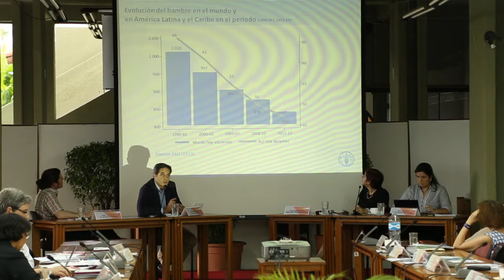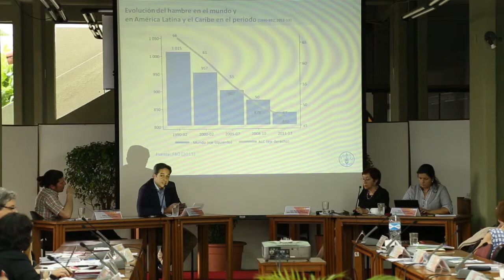Compromiso Político y Gobernanza en Seguridad Alimentaria en ALC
25 años AECID Desarrollo Rural, Seguridad Alimentaria y Nutrición.
8va Sesión: La Agenda Internacional: La Agenda Post - 2015 y los Objetivos de la Seguridad Alimentaria y Nutricional.
Ponencia:Compromiso Político y Gobernanza en la Seguridad Alimentaria y Nutricional en ALC. Ricardo Rapallo. Oficial de Seguridad Alimentaria. Coordinador del Proyecto de Apoyo IALCSH, FAO.
Moderadora: Ana Regina Segura. Jefa de Área de Desarrollo Rural, Seguridad Alimentaria y Nutrición.
17 - 19 de marzo de 2014
(Cuarta Parte)